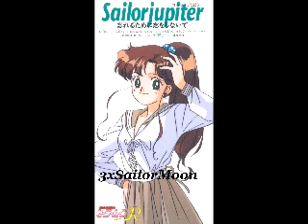Sailor Jupiter Kino Makoto~02 Poem